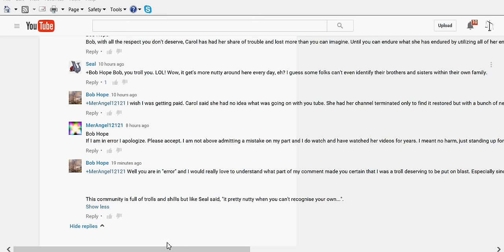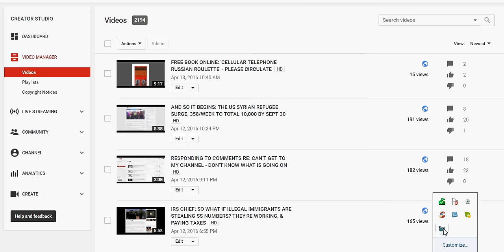TO MY SUBSCRIBERS